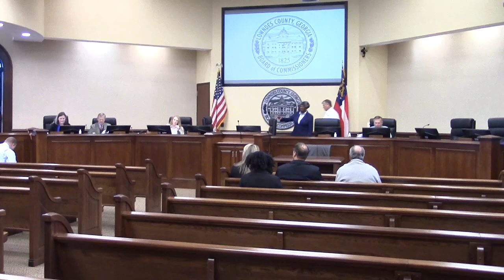4b. Impending By-Law Changes for Conference Center - David J. Disalvo @ LCC Work 2023-10-09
Lowndes County Commission (LCC),  Work Session - 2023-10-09

They didn't say what the specific updates were, only that the bylaws were old and outdated and it was a complete review.